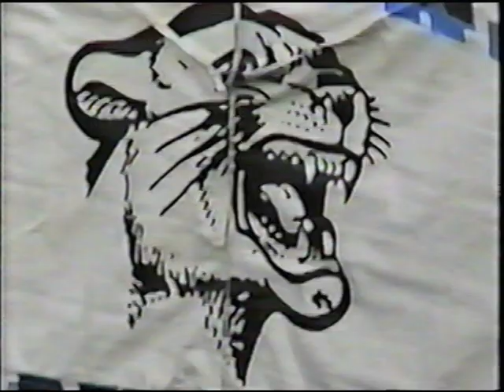Clay County Football Highlight Film (2002) Alabama Class 1A State Champions: Top Dog Pt.1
R.I.P. #19 Dewayne Duncan (D-Love)